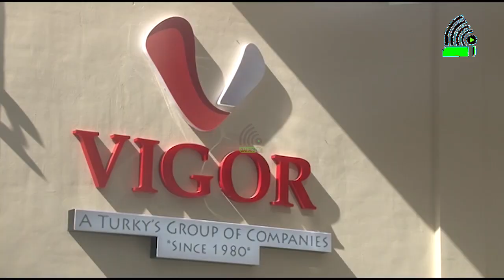NI MAJONZI...., MAELFU WAJITOKEZA KUZIKA TURKY